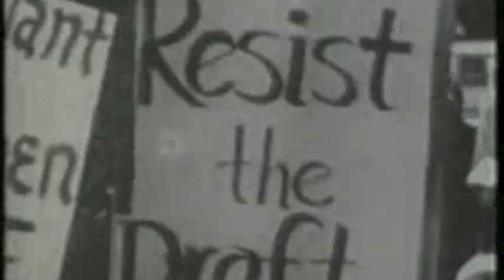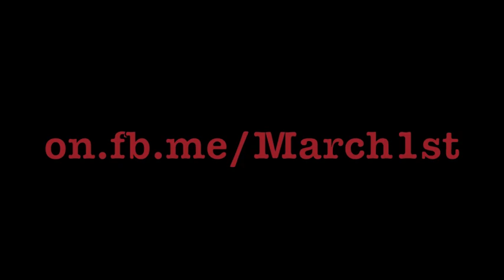Reclaim Education: March 1st, Ohio State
Education is in crisis. We must act. Now is the time.

Rally from 3-4 on the Oval.
March at 4.